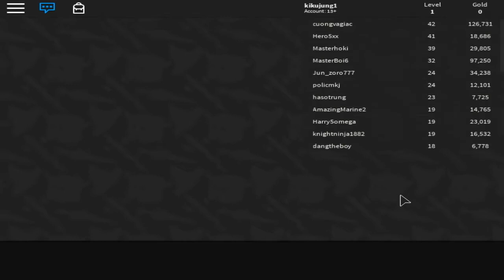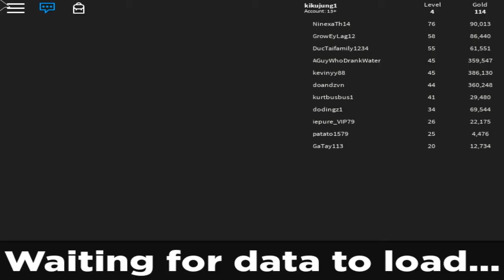Roblox : CANDY [Treasure Quest] - ลุย Quest เก็บ Level ตี Boss สนุก ง่ายๆ_HSDA 00320